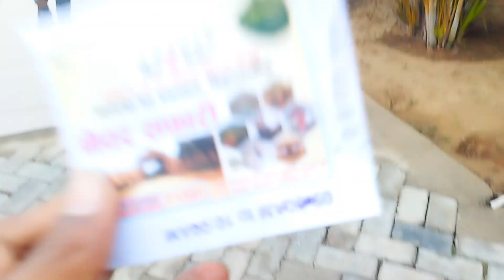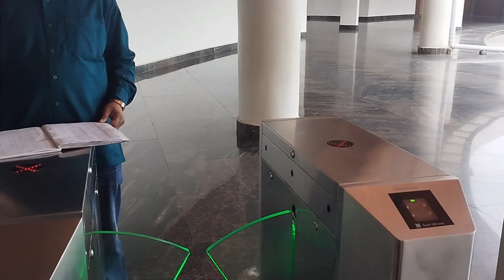Rajgir Class Bridge Vlogs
glass bridge

glass bridge

glass bridge china

glass bridge vagamon

glass bridge china accident funny short video

glass bridge wayanad

glass bridge madikeri

glass bridge rajgir online booking

glass bridge kerala

glass bridge coorg